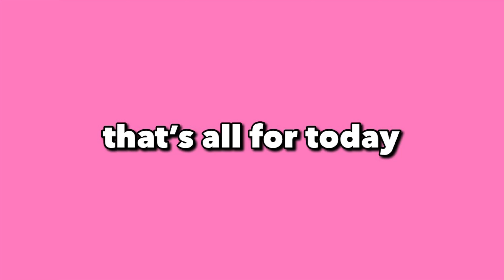STEALING MY SISTER CAR🤫 | drive with me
my name is shayla, i love making lifestyle and trendy videos. i post monday’s, thursday’s and saturday’s at 6pm est. subscribe to become part of SHAYCAMP and tap the bell so you won’t miss when i upload

all about muah 💋
age/grade: 15, freshman (9th)
birthday: january 24th (aquarius gang 🤩)
where i’m from: chattanooga, tennessee

right light
editing software: imovie, videoleap

current subscriber count: 2000! (thank you so muchhh!! i love yalllll!!!❤️)

I LOVE YALL, THANKS FOR SUPPORTING ME❤️